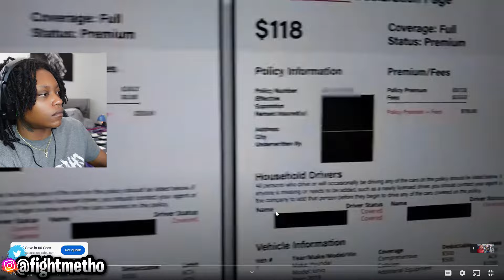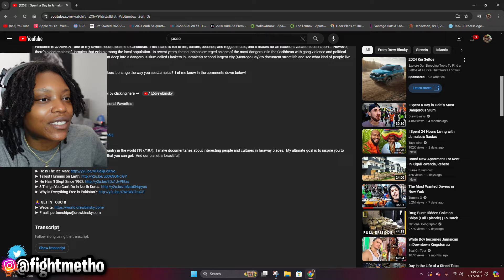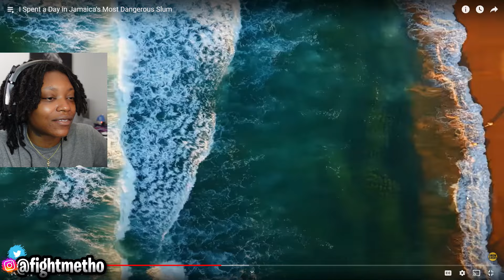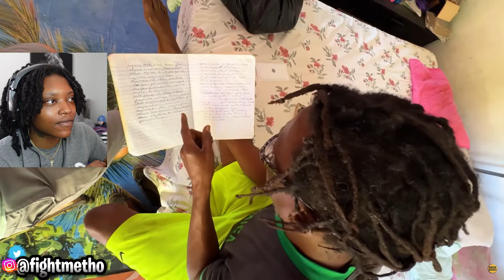SPENDING A DAY IN JAMAICA'S MOST DANGEROUS SLUMS